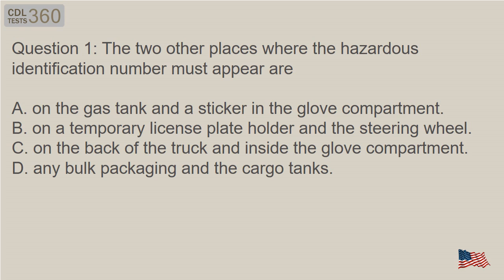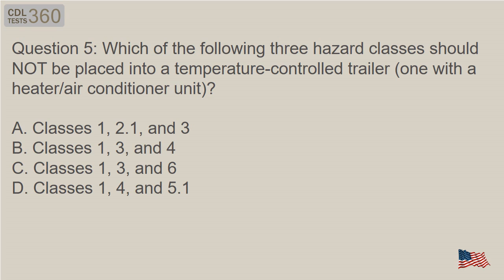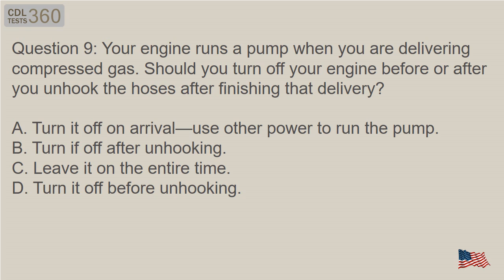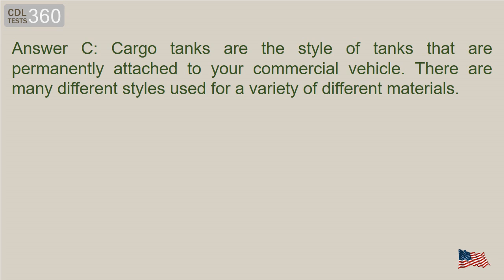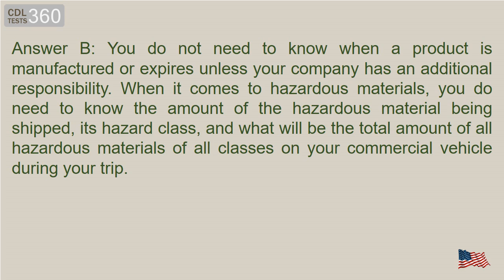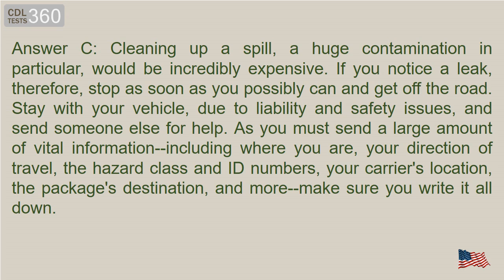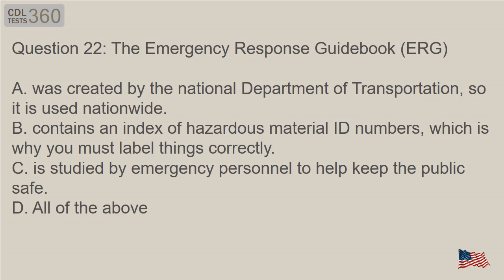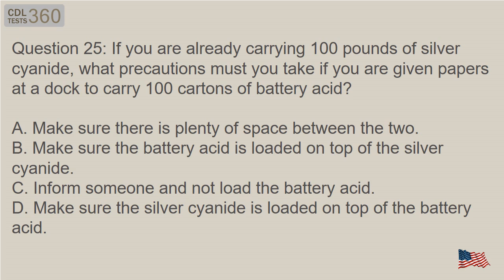Minnesota CDL HazMat Practice Test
Today, you will have an opportunity to take a practice test that will help prepare you for the exam to receive your Hazardous Materials (HazMat) endorsement. The 46multiple-choice questions that make up this practice test are based on information and knowledge-testing sections directly from the HazMat section of the Minnesota Commercial Driver’s Manual.